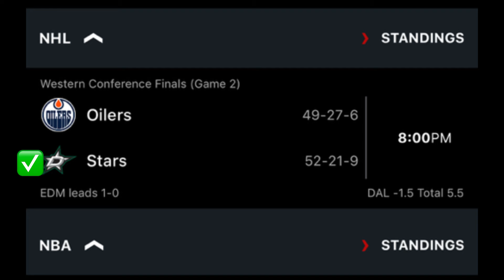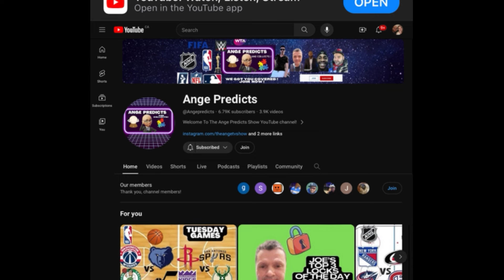NHL Predictions Today! 05/25/24 FREE PICKS And Betting Tips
LOOKING FOR A SPORTSBOOK? Click my promo link and choose a betting site of your choice. Sign up , get verified and play now !!